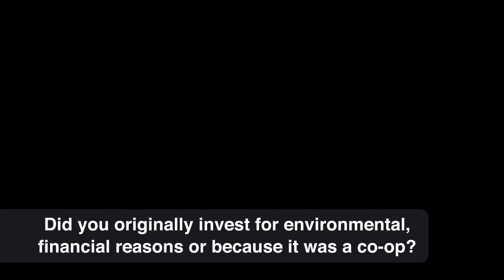E4A Question 2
This video is about E4A Question 2